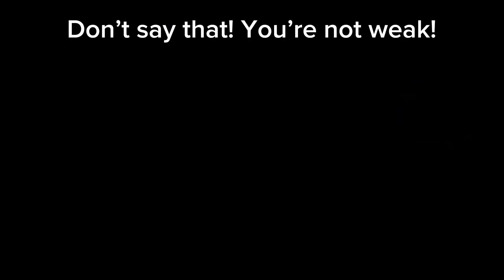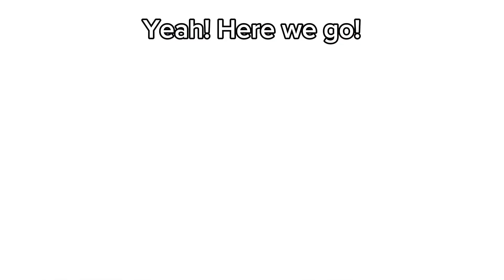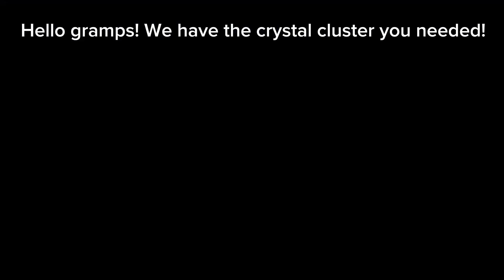Pokémon Violet Teal Mask Part 3 (Kieran finds out the truth and Munkidori battle!)